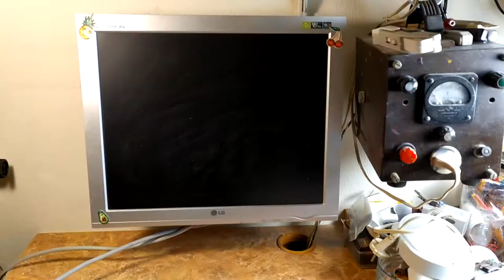Простое крепление монитора на стену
Кронштейн для монитора своими руками с горизонтальным поворотом. Кронштейн из крепежных уголков, пластины, болта М8 и двух гаек ...  Собрано без металлообработки, про сто как детский конструктор.